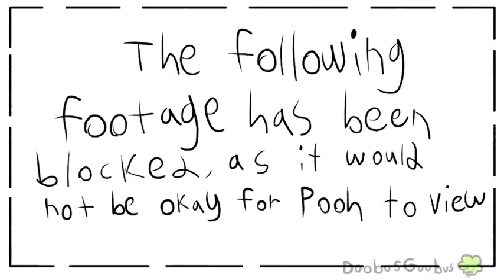Winnie the Pooh full series ￼￼(credits to: Freddyroland)